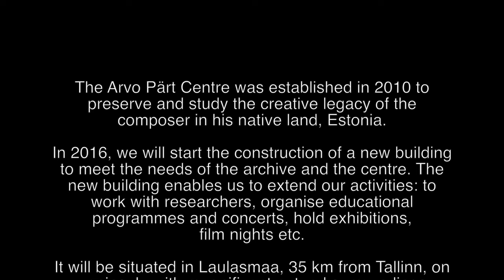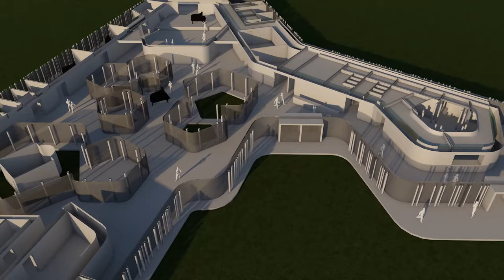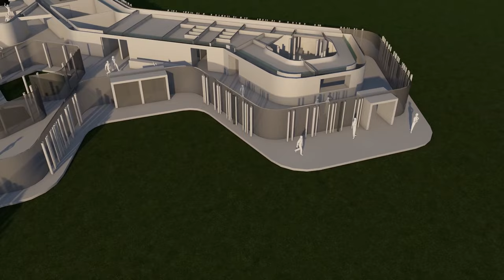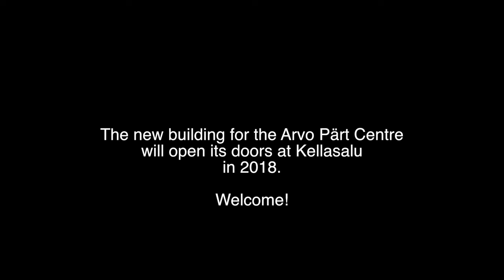Kellasalu Introduction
Arvo Pärt Centre - Kellasalu ruumiplaan
(see below for English)

Arvo Pärdi Keskus on asutatud 2010. aastal helilooja loomingulise pärandi säilitamiseks ja uurimiseks tema kodumaal Eestis.

2016. aastal on kavas alustada keskuse uue hoone ehitustöödega, mis vastaks arhiivi jaoks vajalikele tingimustele. Uus hoone võimaldab olulisel määral laiendada keskuse tegevust, näiteks teha koostööd uurijatega, viia läbi haridusprogramme, korraldada näitusi, muusika- ja filmiõhtuid ning kontserte.

Keskus asub Laulasmaal, 35 kilomeetri kaugusel Tallinnast, looduslikult kaunil poolsaarel, mere läheduses, männimetsa servas. Keskuse uus maja on kavas avada aastal 2018, mil Eesti tähistab oma 100. sünnipäeva.

Ülalolevad visuaalid tutvustavad ülevaatlikult uue hoone ruumide planeeringut (arhitektid NietoSobejano Arquitectos, Hispaania).

The Arvo Pärt Centre was established in 2010 to preserve and study the creative legacy of the composer in his native land, Estonia.

In 2016, we will start the construction of a new building to meet the
needs of the archive and the centre. The new building enables us to extend our activities: to work with researchers, organise educational programmes and concerts, hold exhibitions, film nights etc.

It will be situated in Laulasmaa, 35 km from Tallinn, on a peninsula
with magnificent natural surroundings – within a pine forest near the sea.

The following visuals will introduce the first overview of the room plan for the new building (architects NietoSobejano Arquitectos, S.L.P., Spain).